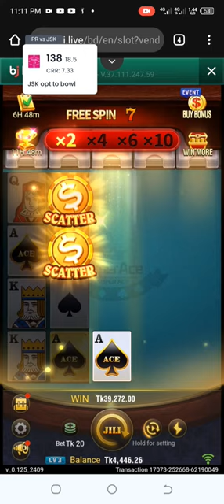jili slot game